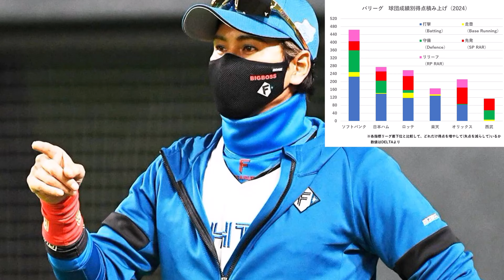【凄い】日本ハムファイターズ、補強ポイントが判明するｗｗｗ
↓引用元(スレッド名)
ハム専